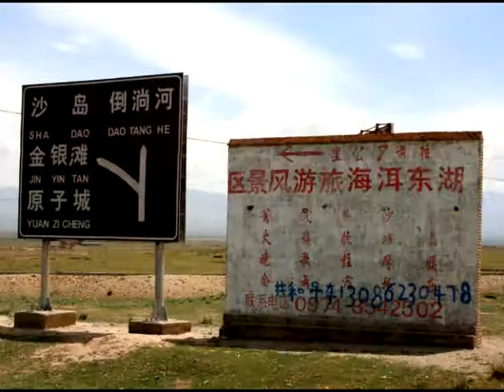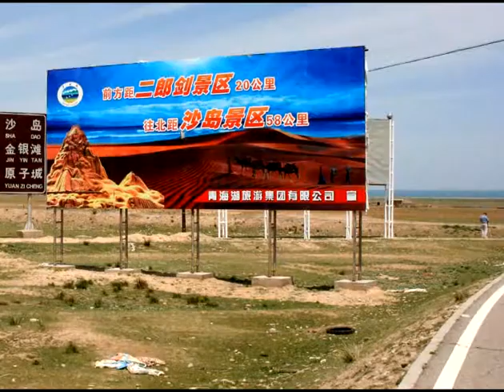Tibet: kínai piac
A világ minden jelentősebb városában van kínai piac. Még Kínában is. Ez a piac a tibeti Csinghaj tartományban üzemel, egy kisvárosban, a Sárga folyó partján. (All around the world there are chinese markets in the bigger cities. Even in China. This market is located in Quinghai territory of China on the Tibet plateau near the Yellow river in a small township.).